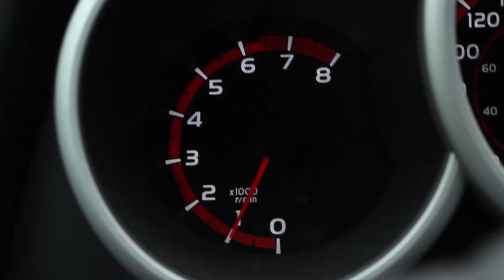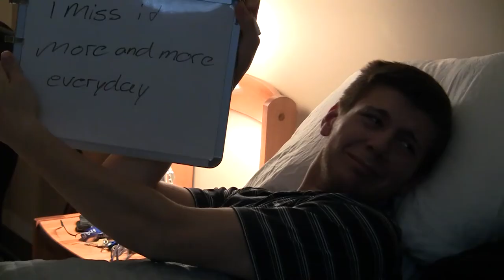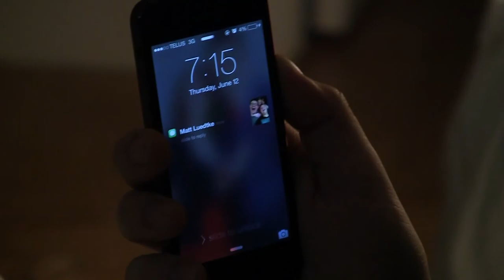2014 Drammies Video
2014 Bev Facey Drammies Video

Written by Jonah Suppes and Emma Kenny

Filmed and Edited by Braedyn Walker and Denver Mason